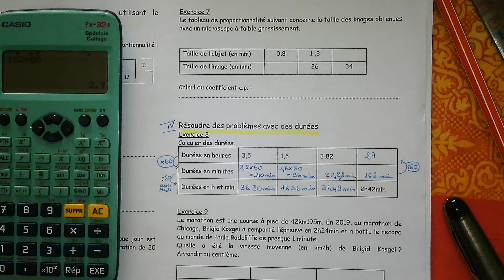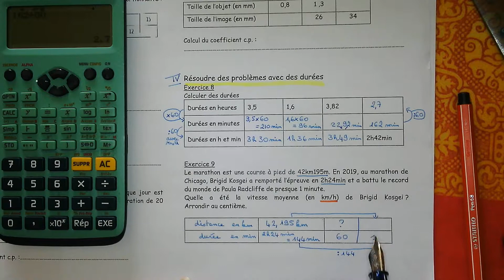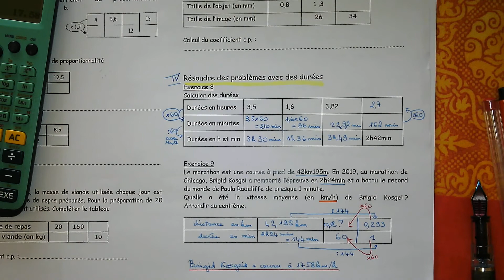5E Proportionnalité --- Correction ex9 photocopie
Chapitre proportionnalité
IV - Résoudre des problèmes avec des durées
Calculer une vitesse en km/h. Correction de l'exercice 9.